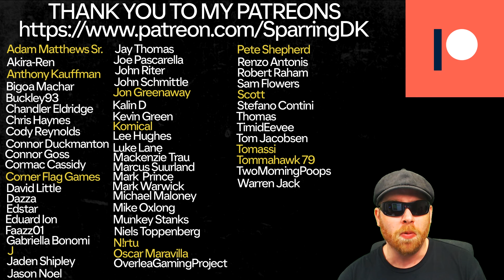CARABAO CUP SEMI FINALS!!! | EA FC 24 CAREER MODE - YOUTH ACADEMY | SUTTON UNITED | EP85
In This EA FC 24 Youth Academy Career Mode with Sutton United our Youth Edition takes us on the ULTIMATE ROAD TO GLORY !

In EA FC 24 Fabio and Sutton United will endeavour to go all the way to the champions league with only youth academy players and regens.

FC 24 Career Mode RTG

FC 24 Youth Edition

FC 24 Youth Academy Career Mode